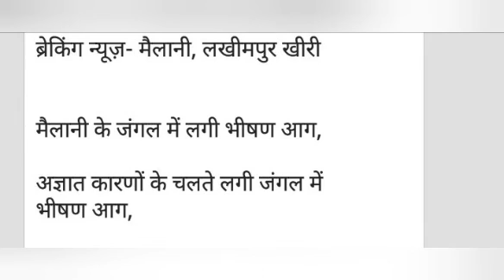Big breaking news मीटरगज लकड़ी स्लीपर मे लगी आग बॉकेगंज स्टेशन के पास